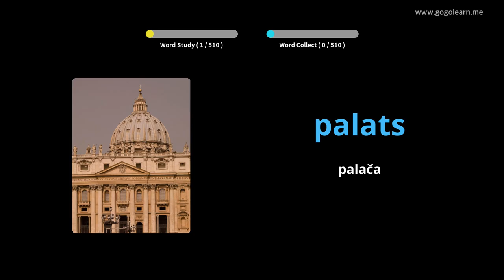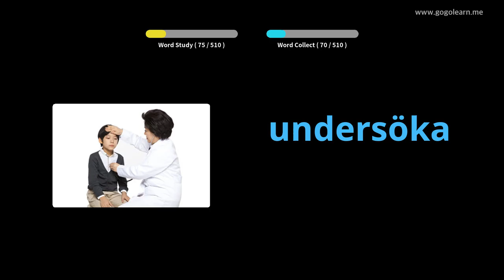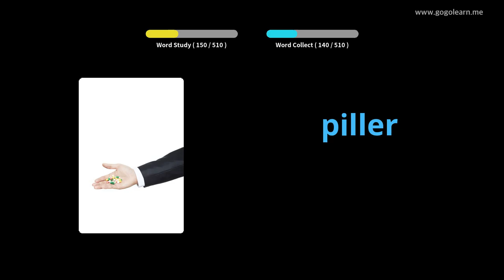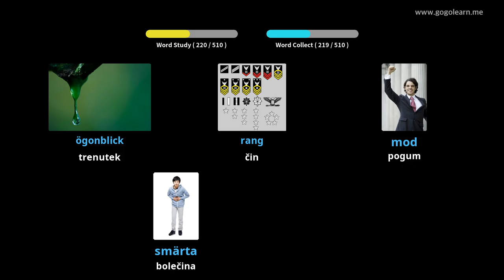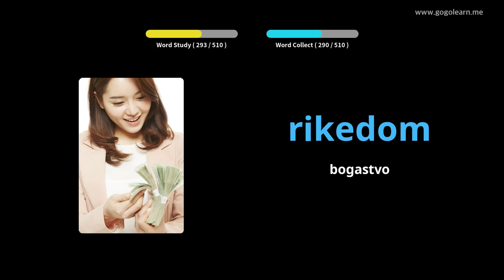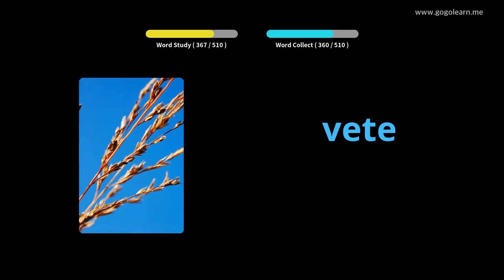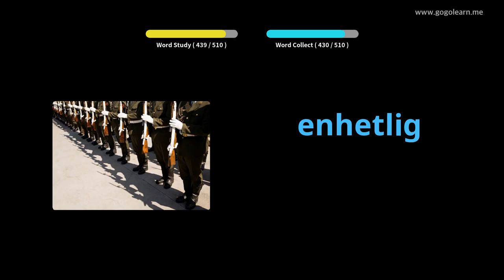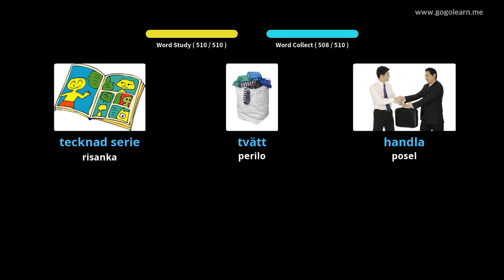Osnovna srednja šola švedskega besedišča | Golearn